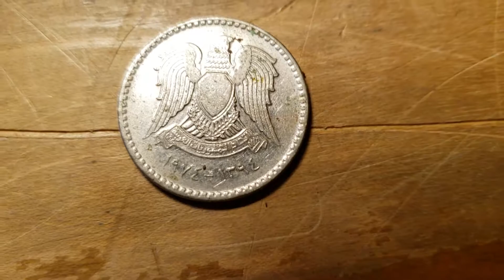Una Libra Egipcia!